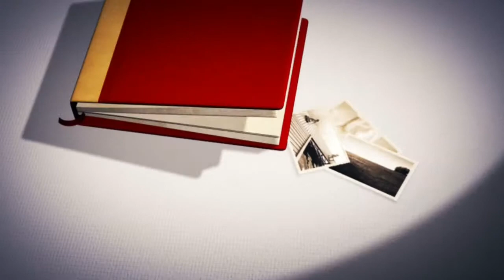Kochen leicht gemacht - Nutella Küchlein selbst zubereitet